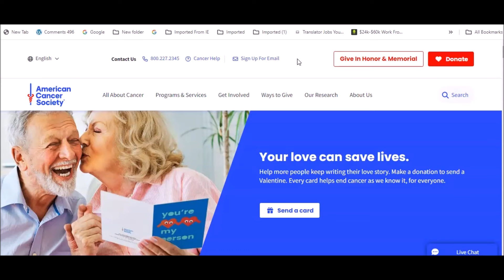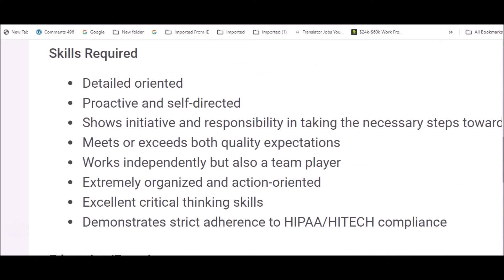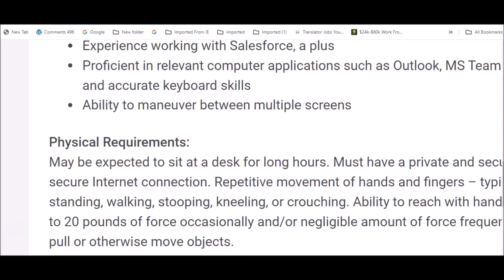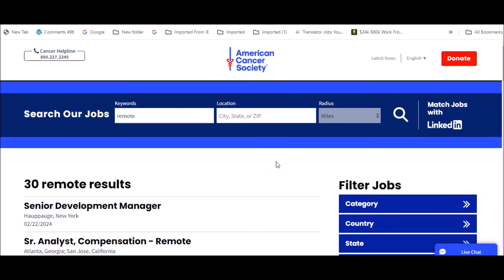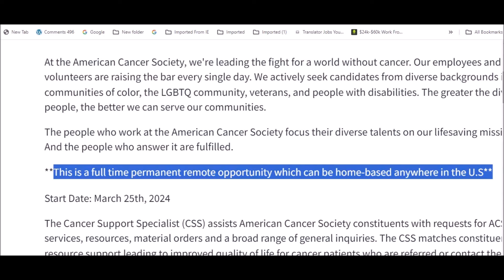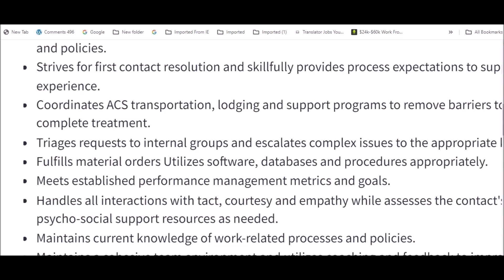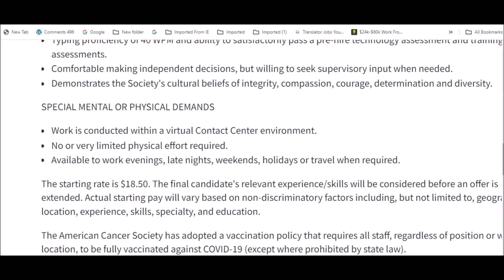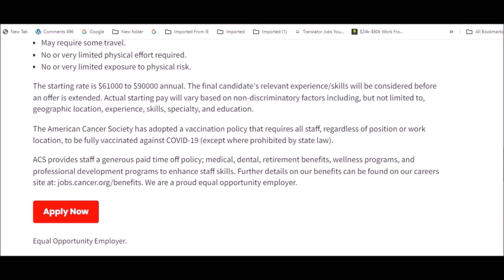ACS Is Hiring Immediately! $18-$40 Hourly Remote Jobs Available + Free Computer & No Experience Job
The American Cancer Society is hiring! Remote jobs are available from entry level to advance skills and experience. Also check out a remote position that requires no experience with computer provided for beginners/entry level remote workers. Looking for online tutoring gig to earn additional income? Check out Gostudent, you can start making money online Asap!

🔥BONUS RESUME & COVER LETTER WRITING GUIDE

Timestamps:
00:00 Introduction
01:22 Job #1 No Experience-Free Computer
05:11 Job #2 Flexible Scheduling
08:08 Job #3 ACS Remote Job
13:05 ACS Require Covid Vaccination?
14:31 Job #4 ACS High Pay Remote Job

If you are currently working for any companies presented
I would love to have you as my guest on a podcast!
Email Headline: Podcast Guest!
and would like to share
your experience

At the time of a job posting, this job listing is active and applications appear to be open.